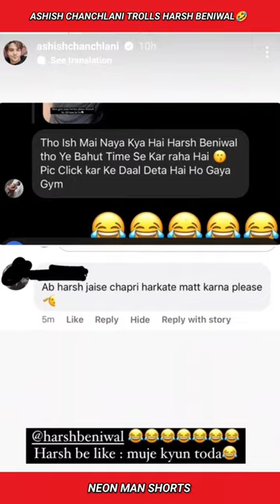Ashish Chanchlani TROLLS Harsh Beniwal 🤣🔥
Ashish Chanchlani TROLLS Harsh Beniwal 🤣🔥 @ashishchanchlanivines @TheHarshBeniwal